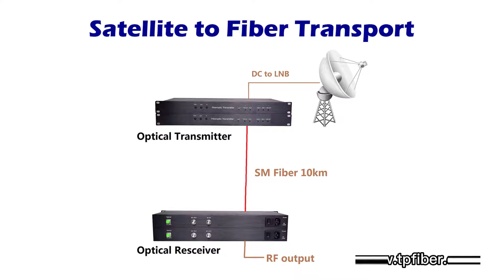TPSA-4000-T1 Satellite to Fiber Transport Module with single BiDi,IF-band,L-band 2150MHz,C-band 6GHz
Model: TPSA-4000 Series
Satellite to Fiber Transport

General:
The TPSA-4000 series Satellite to fiber optic links are providing transparent signal transportation for satellite antenna applications. The unit features Automatic Gain Control (AGC) on the satellite input to ensure optimum operation over a wide range of input signal levels.
The TPSA-4000 is a completely module hot-swap platform, available in 1U, 2U and 3U chassis versions, support up to 7 insert cards. Accessories include the dual-redundant power supply, the redundant switch, the RF amplifier, the RF splitter, the CWDM Mux/Demux. The transmitter is equipped with three LED indicators (optional LCD screen) on the front panel, include the power alarm, the laser alarm, the RF alarm.

Features:
• 10-6000 MHz Bandwidth for IF/L/S/C-Bands
• High Dynamic Range, low Noise
• Adjustable RF Gains
• RF Power Monitors
• LNB Powering
• Hot swap redundant power supplies
• Uncooled DFB laser Diode
• Single Fiber Unidirectional Operation
• 1550nm and CWDM versions are available
• Fiber lengths up to 40km
• Weatherproof housing are available

Order informations:
TPSA-4200-1U-T1, IF-band satellite 100-500Mhz optical transmitter;
TPRF-4200-1U-R1, IF-band satellite 100-500Mhz optical receiver;

TPSA-4950-1U-T1, L-band satellite 950-2150Mhz optical transmitter;
TPRF-4950-1U-R1, L-band satellite 950-2150Mhz optical receiver;

TPSA-41600-1U-M1, 100-6000Mhz RFoF Master unit, BiDi FC/APC;
TPSA-41600-1U-S1, 100-6000Mhz RFoF Slave unit, BiDi FC/APC;